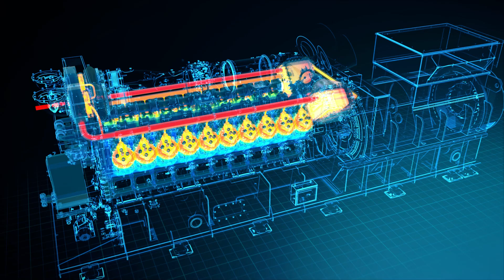Award-winning film: MWM Water-Flow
Using the MWM TCG 3020 gas engine as an example, the water flow visualizes the engine's internal water circuits, which are not normally visible.

This video won the Intermedia Silver Award at the World Media Festival 2024.